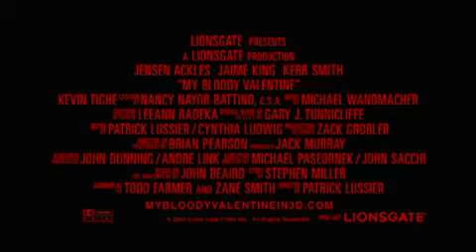My Bloody Valentine Trailer